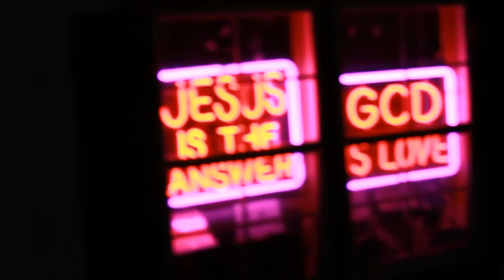Doelow - Constantine (FLIGHT MUSIC VIDEO)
Help FlightBoss Journey Thru The Vally Of The Dark To Find His Wings As He Seen And Experienced Both Sides Of The Spectrum UrielFLIGHTZ.